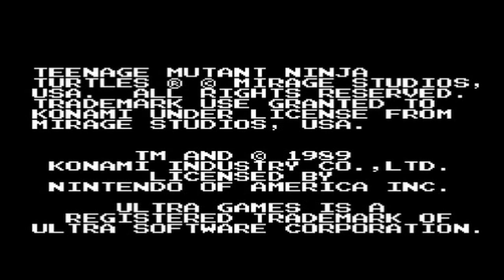Tortugas Ninja Mutantes Adolescentes - Nes HD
Las Tortugas Ninja o formalmente las Tortugas Ninja Mutantes Adolescentes (TNMA) y en algunos países de Latinoamérica Tortugas Ninja Adolescentes Mutantes o Ninja Tortugas Adolescentes Mutantes o simplemente las Tortuninjas

son un grupo ficticio de cuatro hermanos tortugas antropomorfos, que, como uno puede deducir del nombre, son también adolescentes, mutantes y ninjas.

Cada una de las tortugas está nombrada en honor de artistas famosos del Renacimiento italiano: Leonardo (de Leonardo da Vinci) - azul, Raphael (Rafael Sanzio) - rojo, Michelangelo (Miguel Ángel Buonarroti) - naranja, Donatello (Donatello) - violeta. Incluso su maestro, Splinter o Maestro Astilla, lleva el apodo de un importante pintor del Quattrocento, (Giovanni di Ser Giovanni, llamado «Scheggia», es decir "el Astilla").